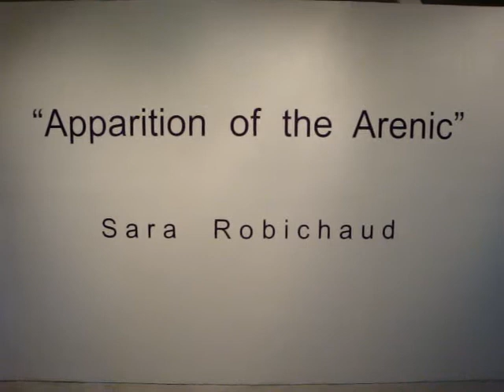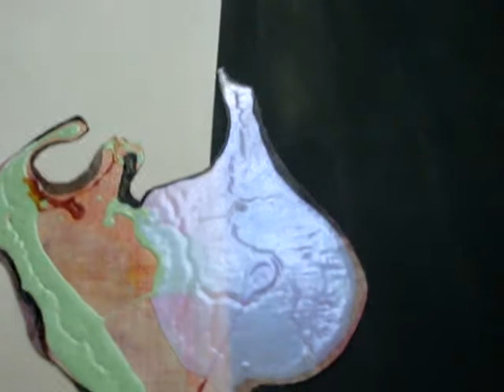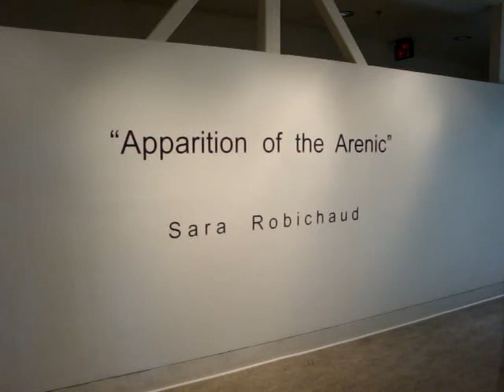Apparition of the Arenic